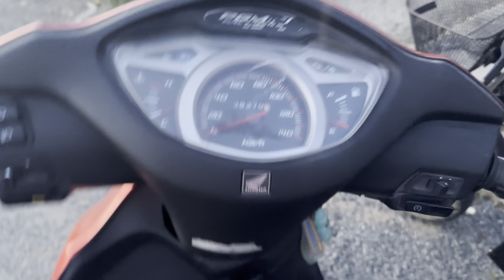Ban xe tải 900k doi 2017 đẹp ý hình gia 70 tr Lh 0346854213